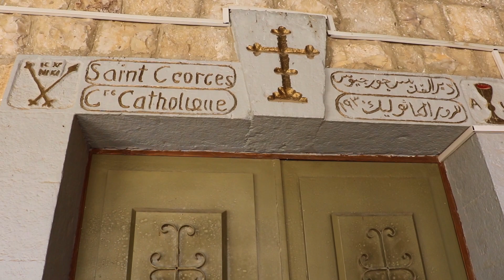"الخوري منا" طرفة في قرية أدر يقولها المعايطة للحجازين